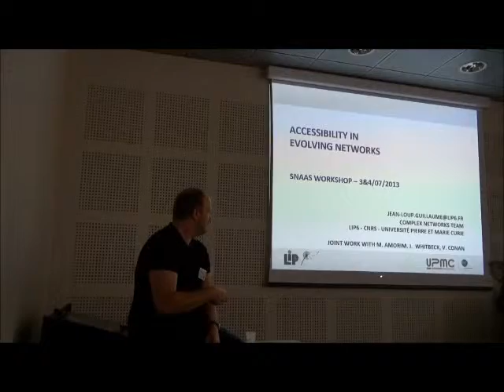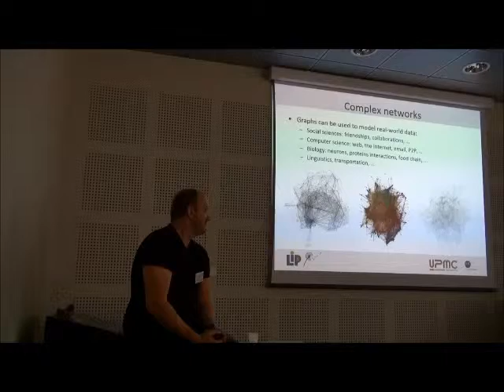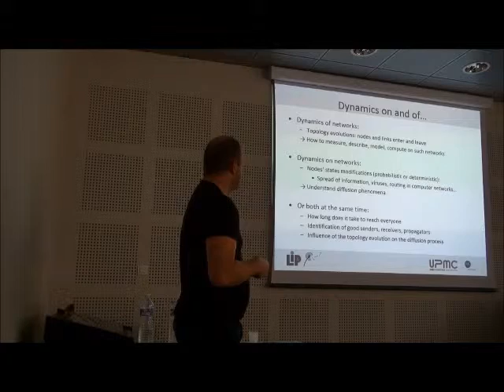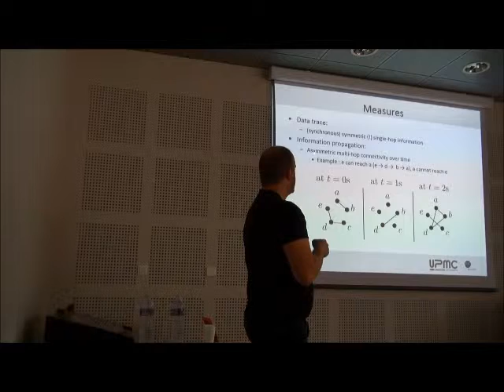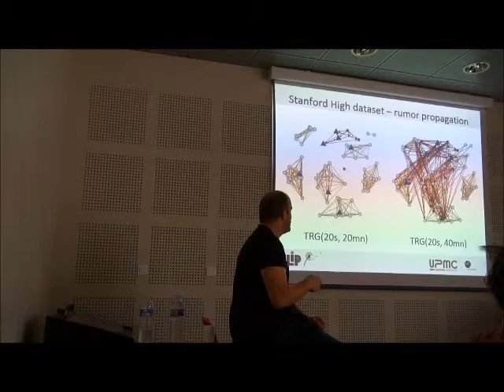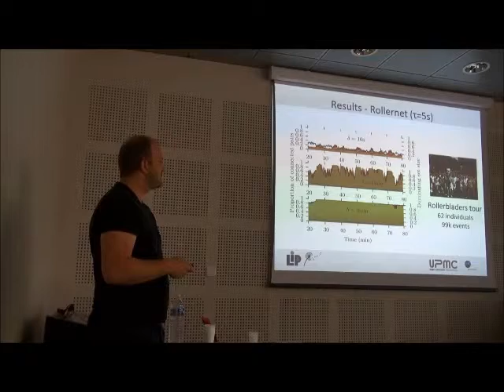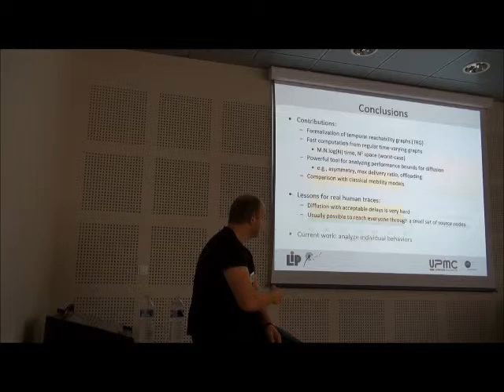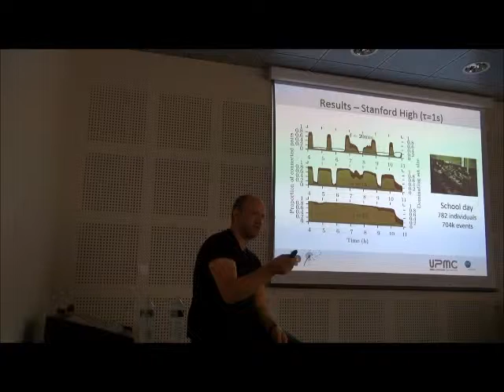Jean-Loup Guillaume - Workshop SNAAS 2013 (Social Network Analysis in Animal Societies)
Jean-Loup Guillaume (LIP6, Paris) - Délais de propagation dans les réseaux dynamiques

Lorsque l'on souhaite comprendre comment l'information se propage de proche en proche dans un réseau, deux aspects sont centraux : la topologie et la dynamique du réseau étudié. Si l'analyse de la propagation est très souvent faite en lien avec la topologie, l'impact de l'évolution du réseau sur les capacités de transmission reste globalement méconnu, malgré son importance évidente. Afin d'avancer dans cette direction, nous proposons une manière simple de modéliser la propagation d'information qui consiste à supposer que cette dernière met un certain temps à se propager entre deux individus et l'on souhaite ensuite avoir des informations sur les échanges possibles dans un délai borné. Afin de répondre à des questions sur la propagation, nous proposons un nouvel outil, le graphe d'accessibilité dynamique, qui permet de précalculer les temps de propagation au plus rapide. Nous montrons l'intérêt de cette approche par des validations sur des données de réseaux dynamiques synthétiques et réels.

Septembre 2013, ouverture d'Ethobiosciences - Cabinet d'Ethologie: Expertise et Recherche en Bien-être et Comportement Animal